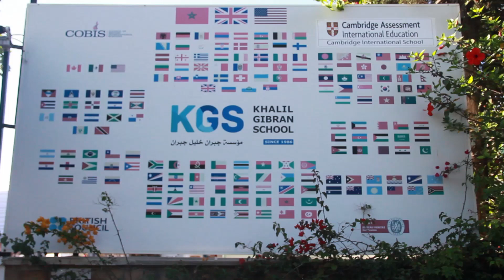مؤسسة جبران خليل جبران بالرباط تستعد لتتويج متفوقيها